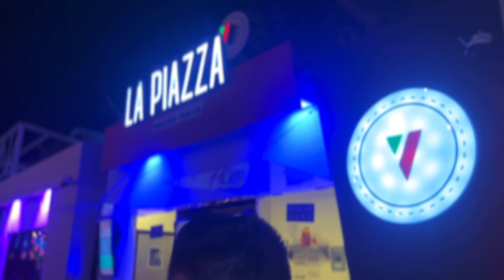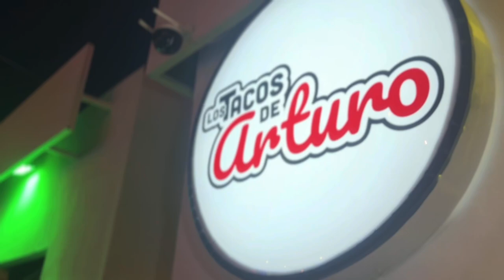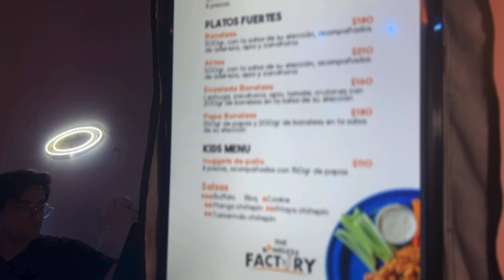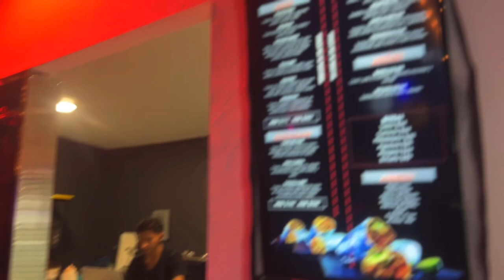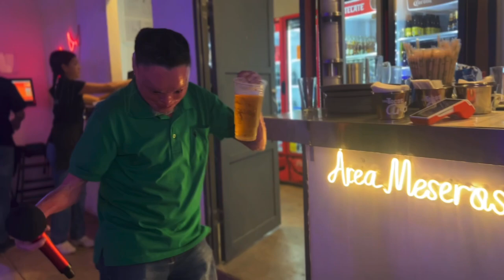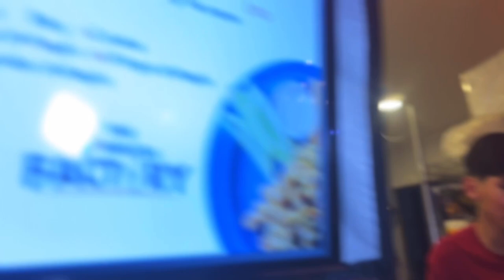Alitas En El Gastropark | ¡Nite band!